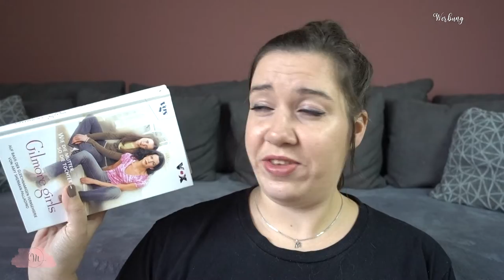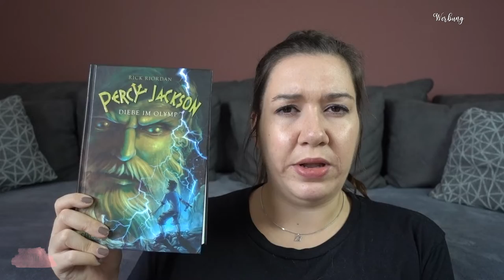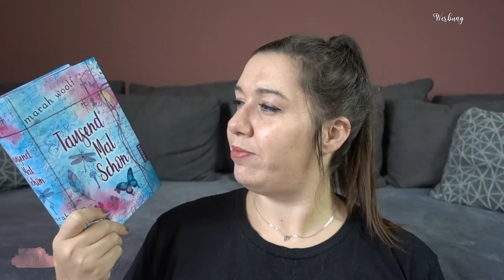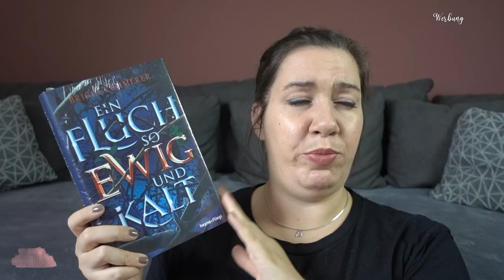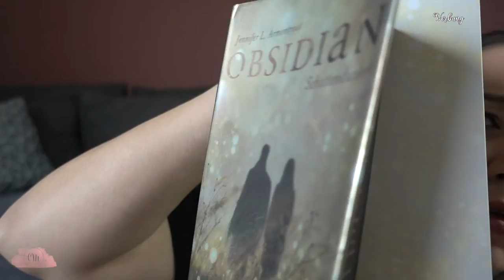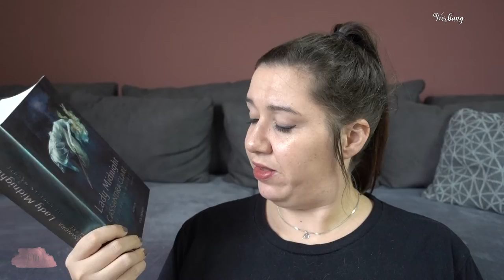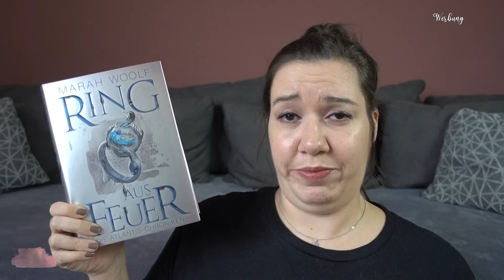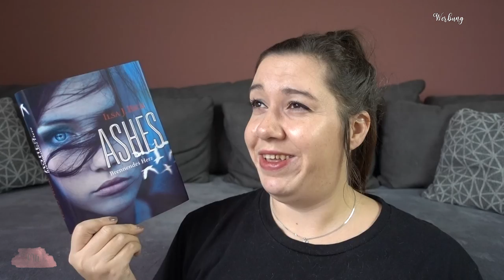SUB 2021 | Teil 1 | Hardcover | Canis Minor Art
im heutigen Video habe ich den Lesemonat Oktober 2021 für euch.
Diese Bücher waren es:

♥ Gilmore Girls - Wie die Mutter so die Tochter

♥ Girlmore Girls - Hochzeitspläne

♥ Girlmore Girls - Was ist Liebe?

Amazon Wunschliste